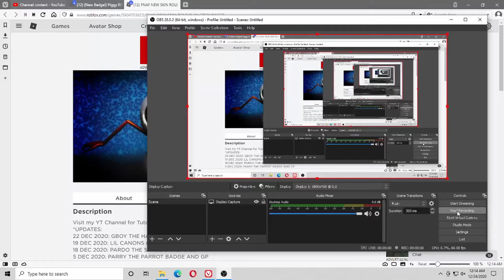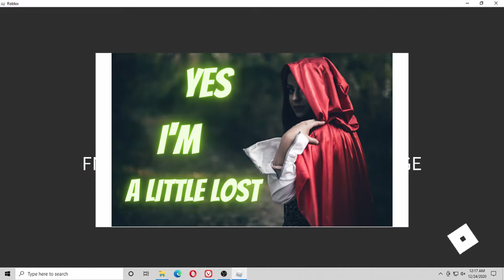How to get G-BOY BADGE GAME BOY MORPH SKIN in FNAF NEW SKIN ROLE PLAY